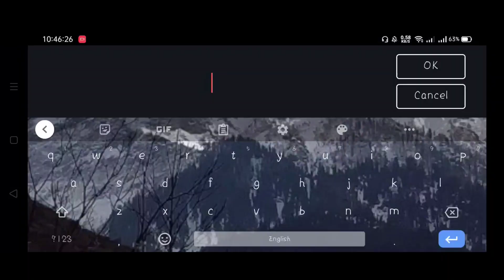Mera Gaon | Village Life | its AK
In this video i will show you the village life .